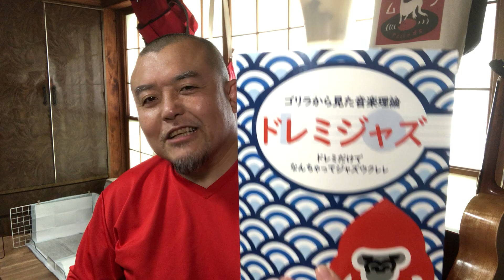ゴリ論#18 スリーコードとは？プロの作曲家がぶっつけ本番で3コードで作曲してみた。スリーコードは青信号、赤信号、黄信号？ギタレレのレギュラーチューニング。【炎上ジャズギター / ドレミジャズ 】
移動ドのドレミだけでなんちゃってジャズウクレレ！
本当の基礎から応用まで「ドレミジャズ」のトピックに完全に準拠したレッスン動画を上げていくんで今すぐテキストをゲットしてくれー！

Kindle版のご購入は
「ドレミジャズ〜ドレミだけでなんちゃってジャズウクレレ（ゴリラから見た音楽理論）」

紙の本もアマゾン限定リリース（PDF無料ダウンロード付き）
【スマホやPCで読めるPDF付き】

公式オンラインショップでもPDF版買えます